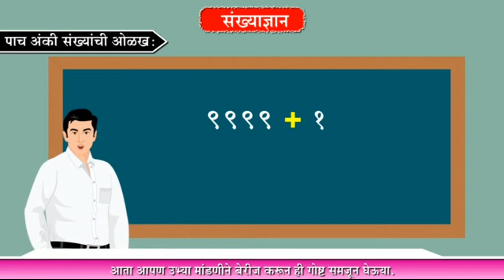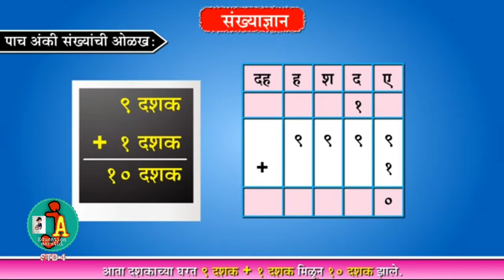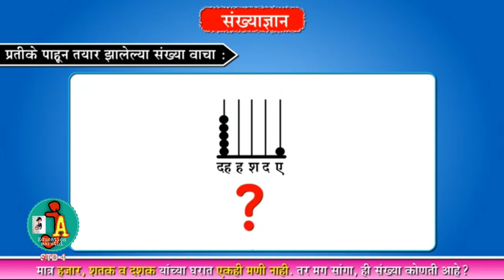||STD 4 पाच अंकी संख्यांची ओळख ||jay ambe edu Marathi||Sri. ASHISH R Pawar||